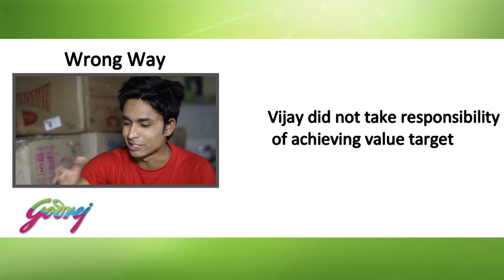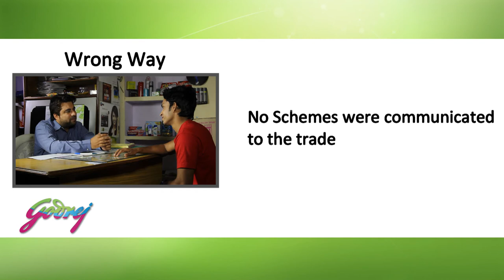Distributor Point Morning wrong way Summary Driving Rural ISR Kannada